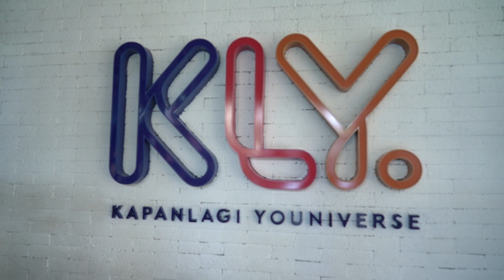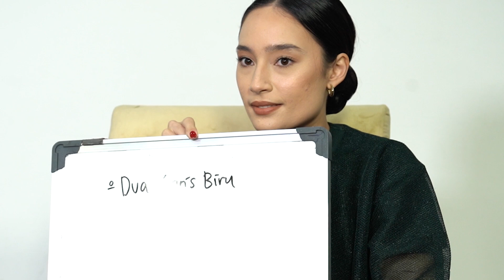GHOST WRITER 2 - Media Visit KLY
GHOST WRITER 2
21 JULI DI BIOSKOP

Produser: Chand Parwez, Ernest Prakasa, Bene Dion Rajagukguk
Sutradara & Penulis : Muhadkly Acho